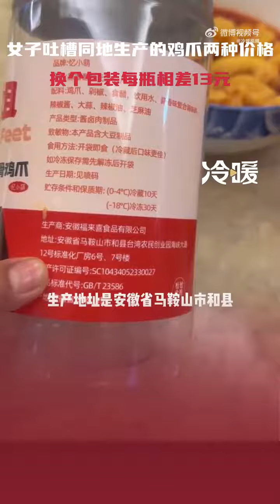女子吐槽同一个地方生产的鸡爪却两种价格 换个包装每瓶相差13元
1月18日，江苏南通。女子发视频报料称在抖音平台花两种价格买的东北雨姐和脱骨侠鸡爪，除了包装贴纸其他都是一模一样，甚至生产地址都是来自同一个地方，包括商品代号都是一样的。但是价格却相差13块钱，一瓶36.9元，另一瓶49.9元。细心网友发现虽然地方一样，但是厂房不一样。